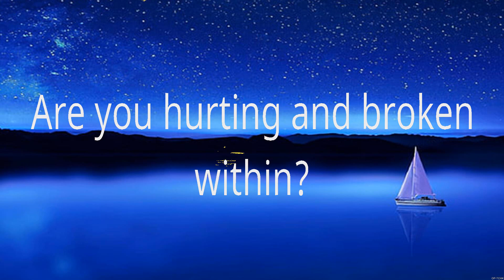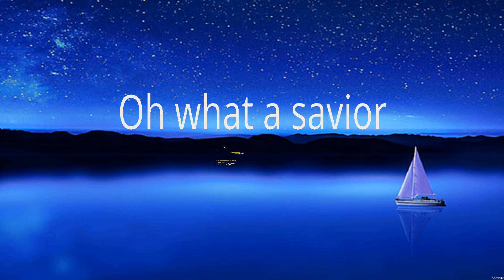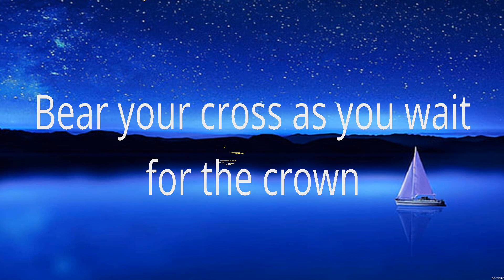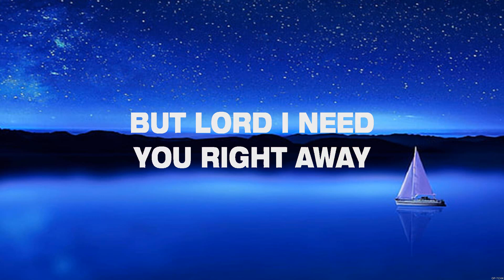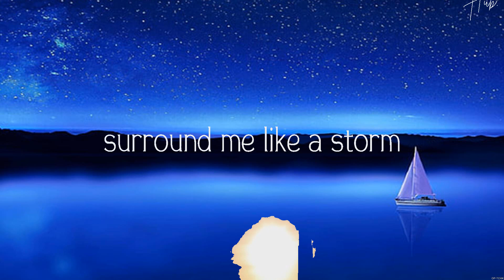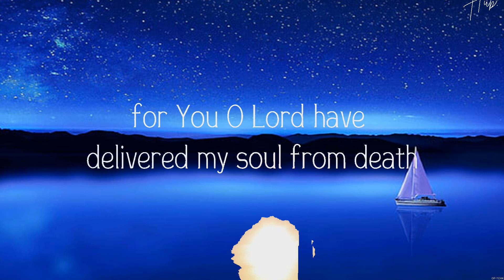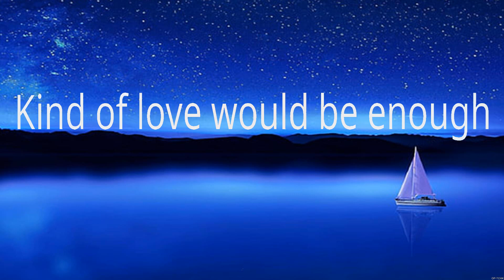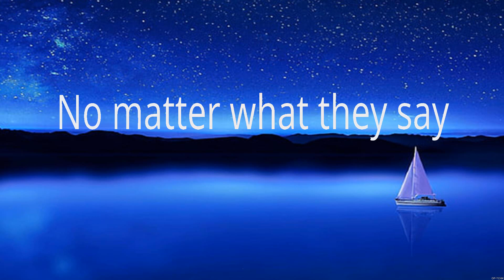Elevation Worship - O Come to the Altar (Lyrics) Smokie Norful, Hillsong Young & Free, MercyMe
1. Elevation Worship - O Come to the Altar
2. Smokie Norful - I Need You Now
3. Hillsong Young & Free - Gracious Tempest
4. MercyMe - Flawless